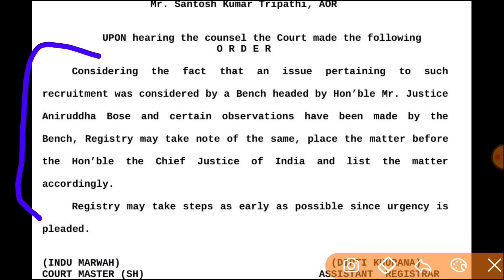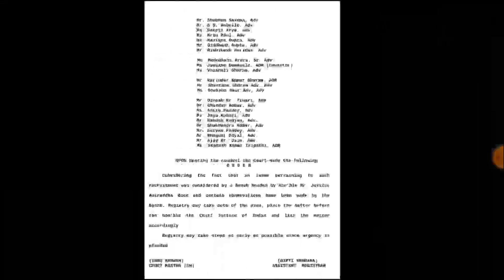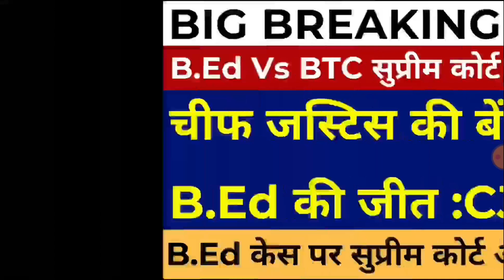B.Ed Vs BTC चीफ जस्टिस की बेंच B.Ed की जीत :CJI ! B.ED VS BTC SUPREME COURT ORDER | B.ED VS DELED